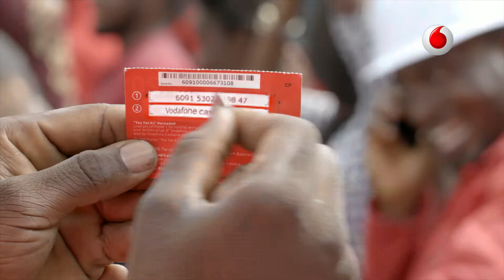Vodafone Ye Twi Kor Reloaded